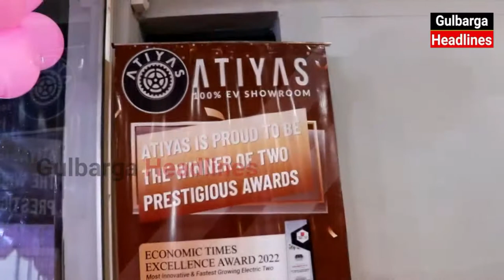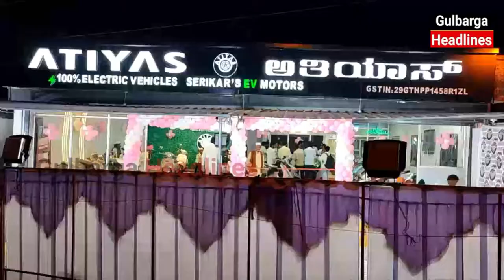GRAND INAUGURATION OF ATIYAS ELECTRIC BIKES AT HAFT GUMBAD, KBN DARGA ROAD